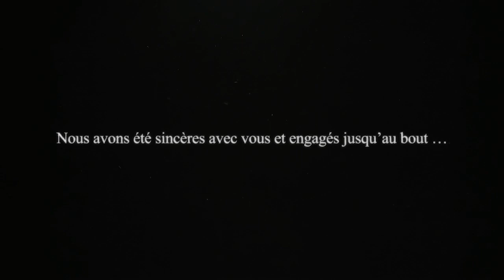Naissance des Leaders de demain… by HEM Rabat – Janvier 2016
Découvrez le processus de naissance des leaders de demain par HEM et ce, de l’inscription en 1ère  année à la diplômation du lauréat…
Des faits, des actions mais également des témoignages et des souvenirs confiés par les hommes et les femmes faisant HEM, reflétant la bonne volonté, l’implication, le professionnalisme, la persévérance, l’excellence, la performance réfléchie ... investis par TOUS pour former les lauréats HEM et donner naissance aux Leaders de demain.
HEM, We Love Education …